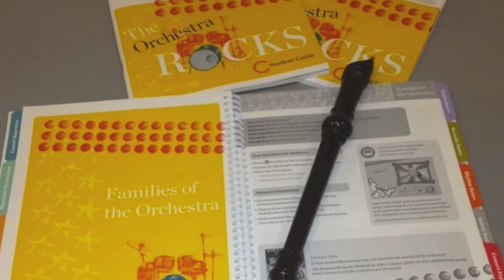Bravo 2014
Bravo is a group of rising corporate and community leaders to come together and enjoy great food, people, and of course, music!

They work together with the Rhode Island Philharmonic Orchestra to support music education.

Participate in Bravo!, and connect with like-minded young professionals who engage in and support the RI Philharmonic's mission. Bravo! offers interesting and unique ways to explore the power of music—at the auditorium and at Providence restaurants and nightclubs.

Basic Membership ($50)
Two complimentary tickets to the November 14, April 10 OR May 8 Amica Rush Hour Concert
Full Membership ($99)
One complimentary ticket to the November 14, April 10 AND May 8 Amica Rush Hour Concerts
Voucher to bring up to 2 friends along to one concert
Bravo! gatherings will follow the November, April and May Amica Rush Hour concerts at a bar or lounge close to The Vets in Providence. Like Bravo! on Facebook for the latest details.

“Like” Bravo! on Facebook for your chance to win 2 FREE TICKETS to the November 14 Amica Rush Hour concert!